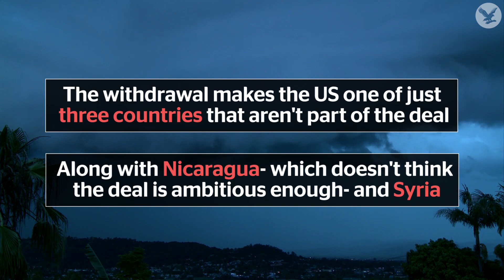What is the Paris climate agreement?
Donald Trump has announced the withdrawal of the US from the Paris agreement on climate change, a deal that 195 nations agreed on in 2015 to keep global warming below 2 degrees Celsius.